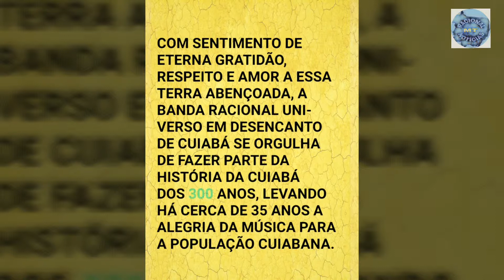07/04/19: Eu Só Quero Um Xodó: Banda Racional: Música Praças e Bairros: Cuiabá 300 Anos: Pedra 90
07/04/2019
LOCAL: PRAÇA DO CAIC
PEDRA 90
CUIABÁ/MT
BRASIL

MÚSICA NAS PRAÇAS E BAIRROS DA CUIABÁ DOS 300 ANOS